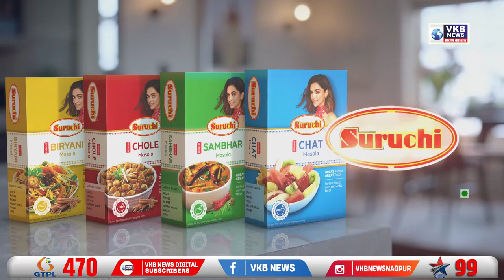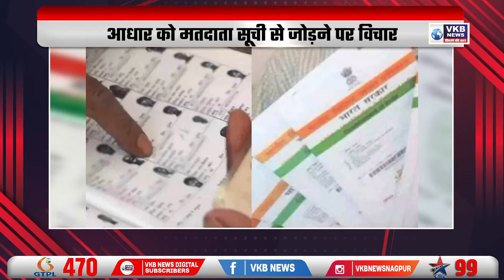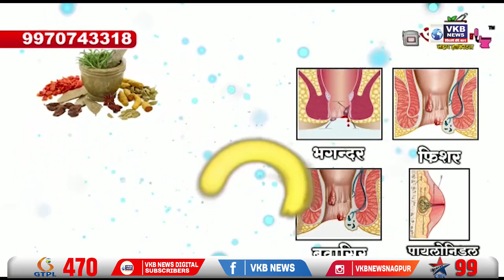सोनू निगम को धमकी : नि:शुल्क शो करो, वर्ना भुगतोगे